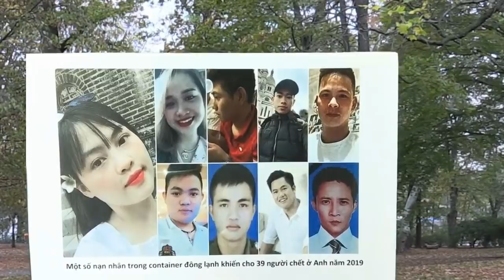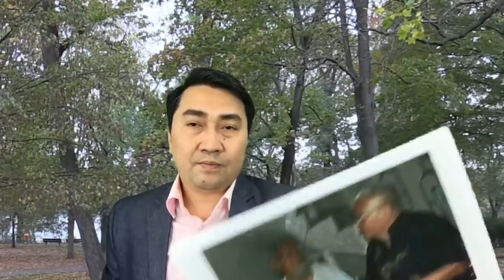Thều thào chúc tết – Phú Trọng “nhại” thơ Hồ